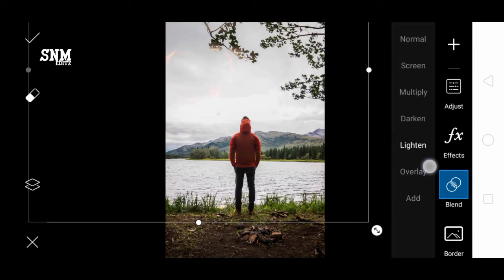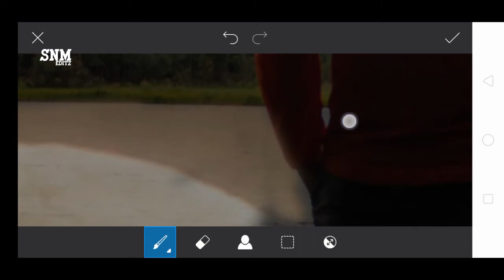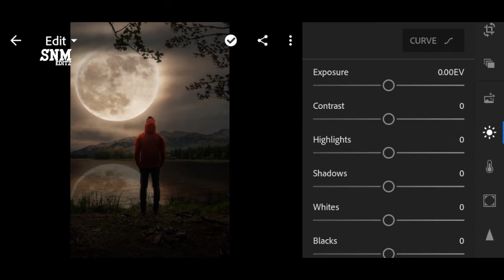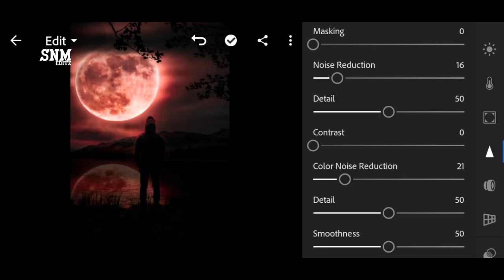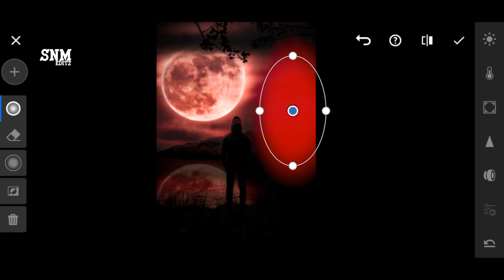Red Bloody Moon Photo Editing PicsArt Lightroom Tutorial | SNM Editz